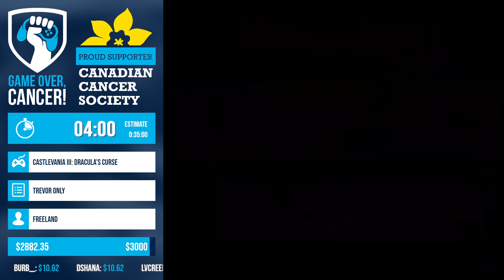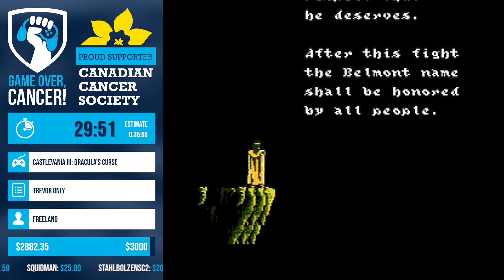Game Over, Cancer! 2023 [S] - Castlevania III: Dracula's Curse (Trevor Only) [Freeland] 29:51